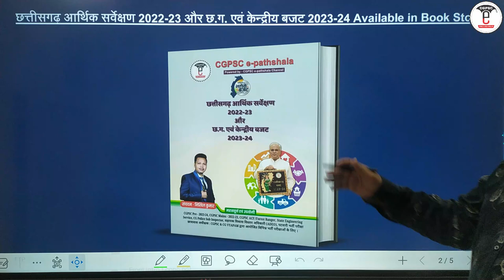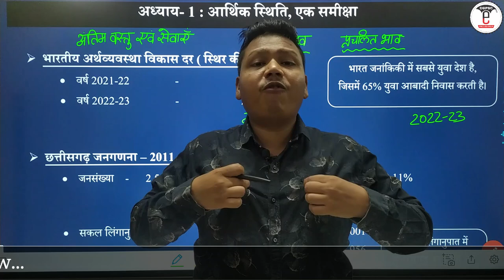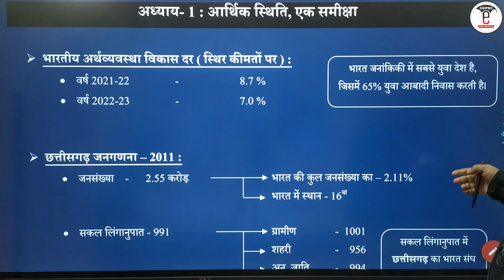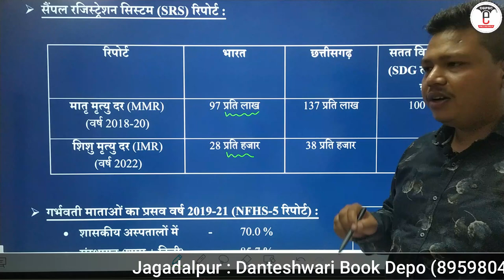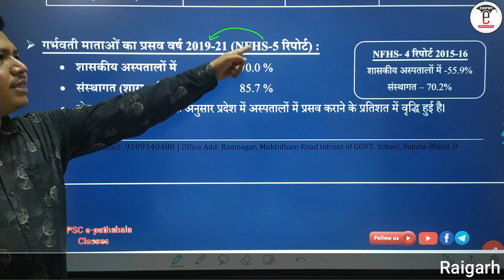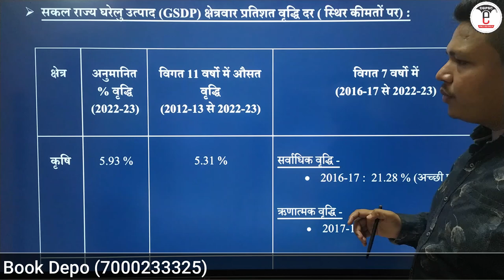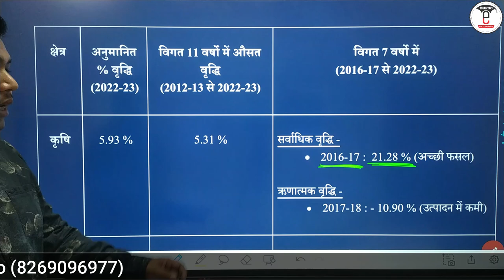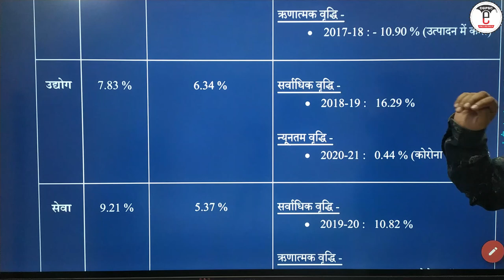छत्तीसगढ़ आर्थिक सर्वेक्षण 2022-23 (अध्याय-1: आर्थिक स्थिति, एक समीक्षा) | CG Economic Survey 2022-23